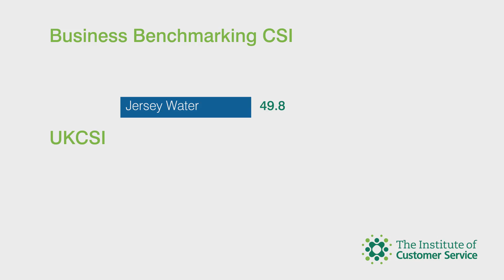Jersey Water - Results from the Institute of Customer Services Survey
A detailed look at the results from the annual Institute of Customer Services Survey, benchmarking ourselves against other Utilities in the UK.